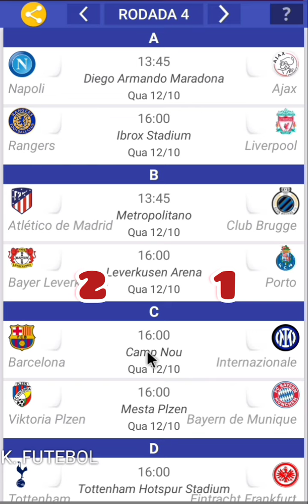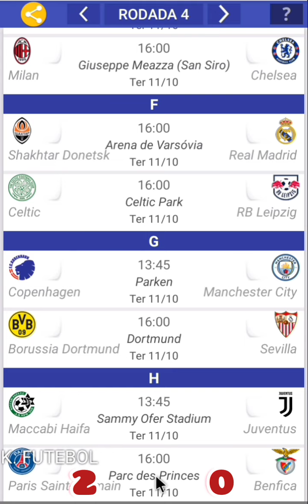Palpites da 4°Rodada da fase de grupo da Champions League 2022/23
Os melhores palpites é aqui no K Futebol seja bem vindo ao canal
NACIONAIS

🏆 INTERNACIONAIS

★ Copa América
★ Copa Libertadores da América
★ Copa Sul-Americana
★ Eliminatórias da Copa
★ Amistosos internacionais

🏆 ESTADUAIS

★ Paulistão
★ Campeonato Carioca
★ Campeonato Mineiro
★ Campeonato Gaúcho
★ Campeonato Paranaense
★ Campeonato Baiano
★ Campeonato Goiano
★ Campeonato Pernambucano
★ Campeonato Catarinense
★ Campeonato Cearense
★ Campeonato Alagoano
★ Campeonato Acreano
★ Campeonato Capixaba
★ Campeonato Paraibano
★ Campeonato Sergipano
★ Campeonato Brasiliense
★ Campeonato Paraense
★ Campeonato Mato-Grossense

🏆 REGIONAIS

🏆 INTERNACIONAIS

★ Copa América
★ Copa Sul-Americana
★ Eliminatórias da Copa
★ Amistosos internacionais

🏆 ESTADUAIS

★ Paulistão
★ Campeonato Carioca
★ Campeonato Mineiro
★ Campeonato Gaúcho
★ Campeonato Paranaense
★ Campeonato Baiano
★ Campeonato Goiano
★ Campeonato Pernambucano
★ Campeonato Catarinense
★ Campeonato Cearense
★ Campeonato Alagoano
★ Campeonato Acreano
★ Campeonato Capixaba
★ Campeonato Paraibano
★ Campeonato Sergipano
★ Campeonato Brasiliense
★ Campeonato Paraense
★ Campeonato Mato-Grossense

🏆 REGIONAIS

🏆 INTERNACIONAIS

★ Copa América
★ Copa Sul-Americana
★ Eliminatórias da Copa
★ Amistosos internacionais

🏆 ESTADUAIS

★ Paulistão
★ Campeonato Carioca
★ Campeonato Mineiro
★ Campeonato Gaúcho
★ Campeonato Paranaense
★ Campeonato Baiano
★ Campeonato Goiano
★ Campeonato Pernambucano
★ Campeonato Catarinense
★ Campeonato Cearense
★ Campeonato Alagoano
★ Campeonato Acreano
★ Campeonato Capixaba
★ Campeonato Paraibano
★ Campeonato Sergipano
★ Campeonato Brasiliense
★ Campeonato Paraense
★ Campeonato Mato-Grossense

🏆 REGIONAIS

🏆 INTERNACIONAIS

★ Copa América
★ Copa Sul-Americana
★ Eliminatórias da Copa
★ Amistosos internacionais

🏆 ESTADUAIS

★ Paulistão
★ Campeonato Carioca
★ Campeonato Mineiro
★ Campeonato Gaúcho
★ Campeonato Paranaense
★ Campeonato Baiano
★ Campeonato Goiano
★ Campeonato Pernambucano
★ Campeonato Catarinense
★ Campeonato Cearense
★ Campeonato Alagoano
★ Campeonato Acreano
★ Campeonato Capixaba
★ Campeonato Paraibano
★ Campeonato Sergipano
★ Campeonato Brasiliense
★ Campeonato Paraense
★ Campeonato Mato-Grossense

🏆 REGIONAIS

🏆 INTERNACIONAIS

★ Copa América
★ Copa Sul-Americana
★ Eliminatórias da Copa
★ Amistosos internacionais

🏆 ESTADUAIS

★ Paulistão
★ Campeonato Carioca
★ Campeonato Mineiro
★ Campeonato Gaúcho
★ Campeonato Paranaense
★ Campeonato Baiano
★ Campeonato Goiano
★ Campeonato Pernambucano
★ Campeonato Catarinense
★ Campeonato Cearense
★ Campeonato Alagoano
★ Campeonato Acreano
★ Campeonato Capixaba
★ Campeonato Paraibano
★ Campeonato Sergipano
★ Campeonato Brasiliense
★ Campeonato Paraense
★ Campeonato Mato-Grossense

🏆 REGIONAIS

🏆 INTERNACIONAIS

★ Copa América
★ Copa Sul-Americana
★ Eliminatórias da Copa
★ Amistosos internacionais

🏆 ESTADUAIS

★ Paulistão
★ Campeonato Carioca
★ Campeonato Mineiro
★ Campeonato Gaúcho
★ Campeonato Paranaense
★ Campeonato Baiano
★ Campeonato Goiano
★ Campeonato Pernambucano
★ Campeonato Catarinense
★ Campeonato Cearense
★ Campeonato Alagoano
★ Campeonato Acreano
★ Campeonato Capixaba
★ Campeonato Paraibano
★ Campeonato Sergipano
★ Campeonato Brasiliense
★ Campeonato Paraense
★ Campeonato Mato-Grossense

🏆 REGIONAIS

★ Copa Verde